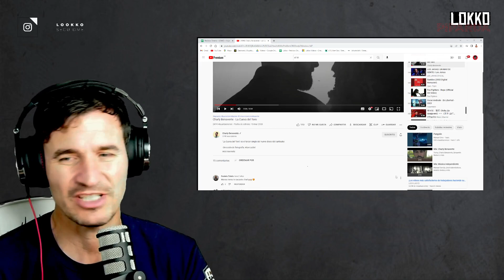Reacción a Charly Benavente - La Cueva del Toro | Análisis de Lokko!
Reacción y análisis musical de Lokko a la canción La Cueva del Toro, de Charly Benavente | Pedida por Marcela en Discord.